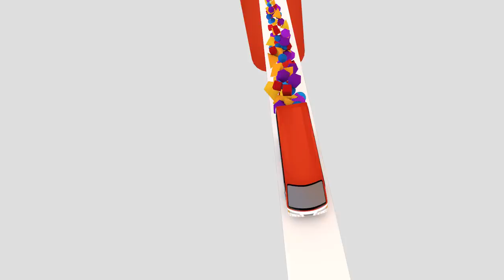Rivermaya performs “8 to 5” LIVE on Wish 107.5 Bus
OPM band Rivermaya performs their newest single, "8 to 5" live on the Wish 107.5 Bus! The song comes from the four-piece rock act's 12th studio album, "Sa Kabila Ng Lahat". Rivermaya is Mark Escueta (vocals, guitars), Mike Elgar (vocals, guitars), Nathan Azarcon (vocals), and Ryan Peralta (drums).

Listen and download Rivermaya's music on Spotify and iTunes!

Rivermaya appears on Wish 107.5 courtesy of Star Music.

Used with permission from and
Published by ABS-CBN Film Productions, Inc./Star Songs

Wish 107.5 Instagram- @Wish1075.